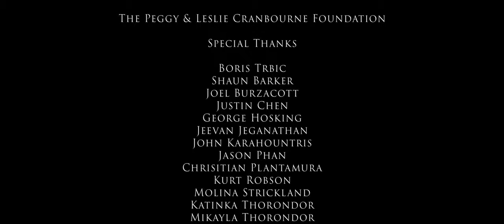MOTHER - Short Film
A woman is haunted by a monster from her childhood.
Best watched in the dark with the sound up!